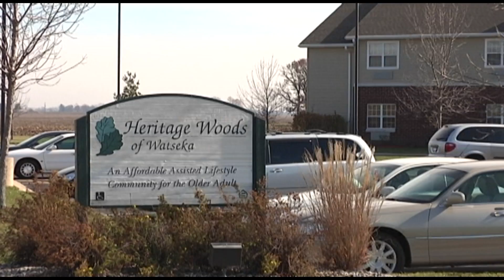0495 URHO Heritage Woods